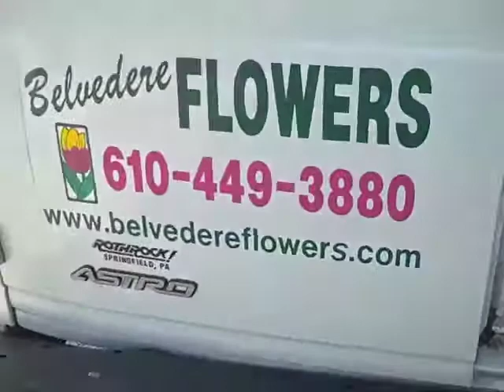Pretty In Pink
Pretty in pink wedding bouquets & centerpieces created by Belvedere Flowers for delivery to Warwick Hotel in Philadelphia on July 18, 2009.